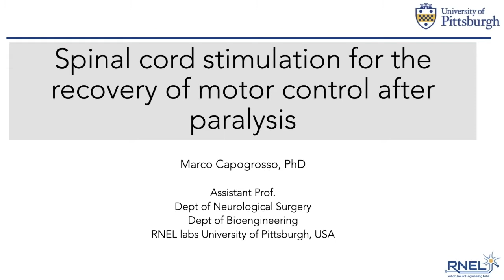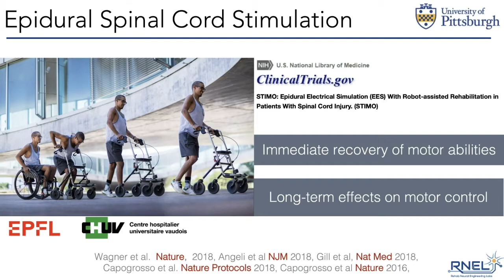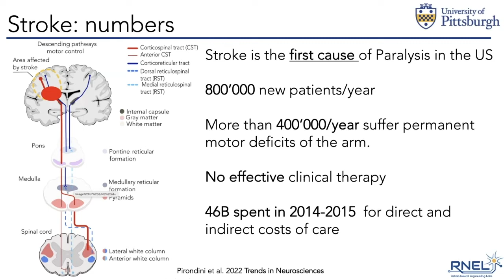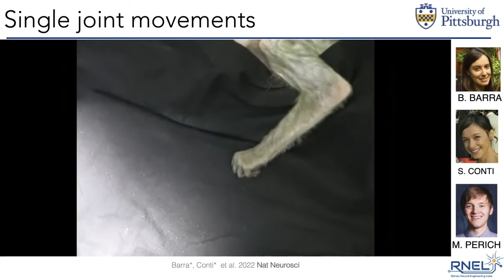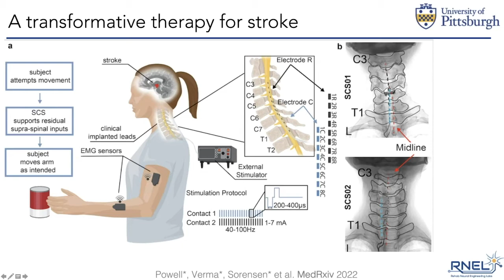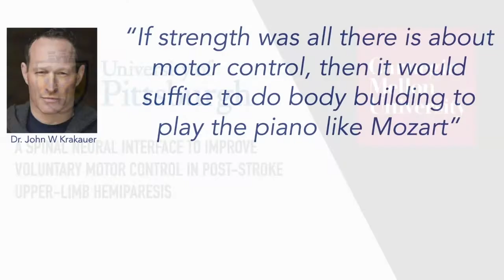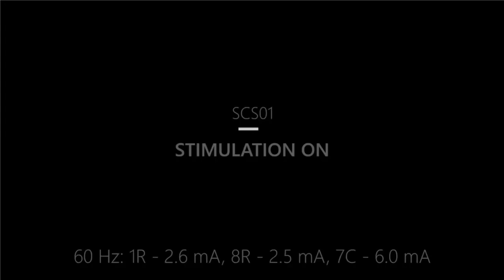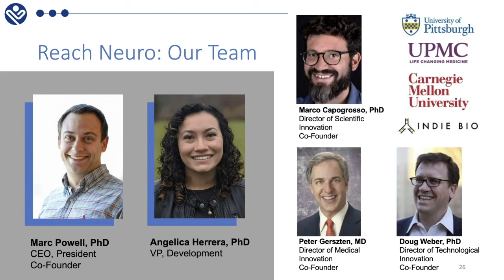Motor Control Recovery Research After Paralysis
Marco Capogrosso—director of the University of Pittsburgh Spinal Cord Stimulation Laboratory—provides a fascinating look into the latest research into spinal cord stimulation for the recovery of motor control after paralysis.